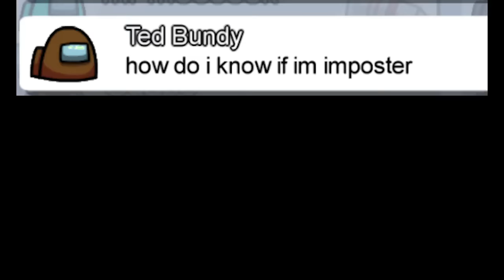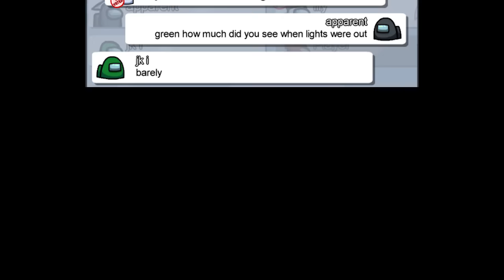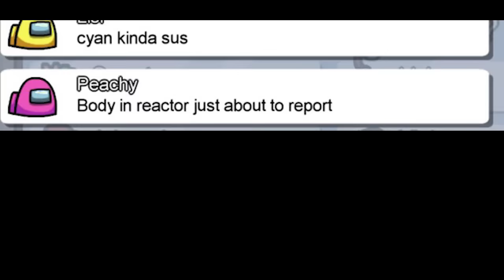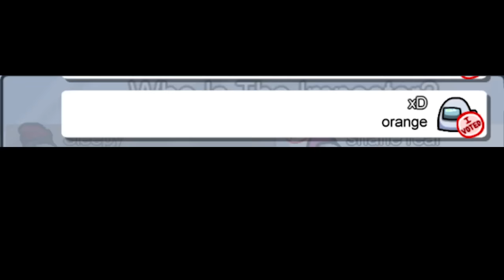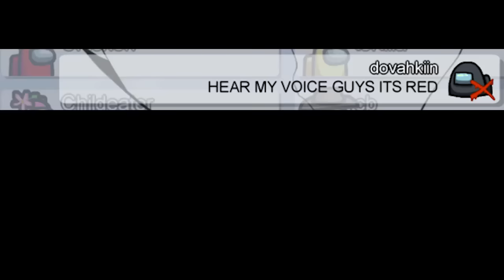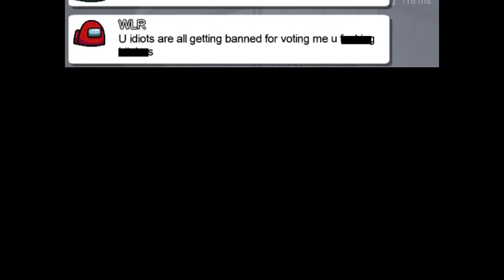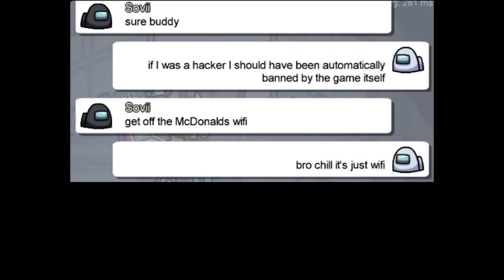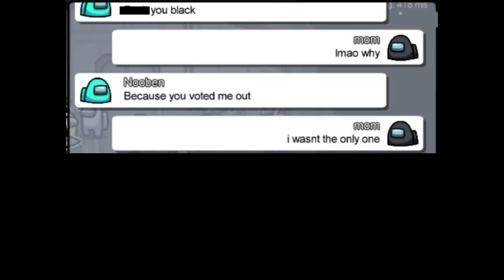AMONG US CHAT MEMES 16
This is a reupload. I've been blessed by the yellow youtube icon :). Sorry if you've seen the vid already!